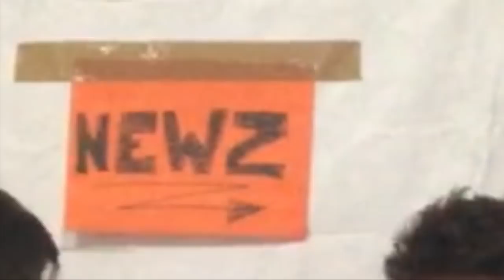JANONEWZ ep 2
coming at you live from our dining room